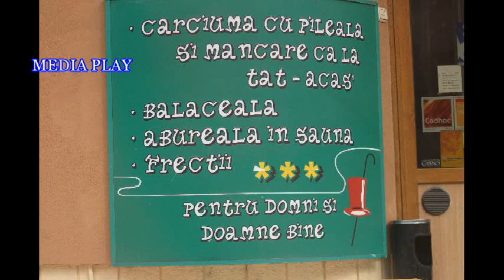OVIDIU LIPAN TANDARICA LA 68 DE ANI.UN ”PLAYBOY” ADEVARAT NU SE DEMODEAZA NICIODATA! PAPARAZZI MEDIA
OVIDIU LIPAN TANDARICA LA 68 DE ANI-UN ”PLAYBOY” ADEVARAT NU SE DEMODEAZA NICIODATA! PAPARAZZI MEDIA PLAY- BUCURESTI-ROMANIA